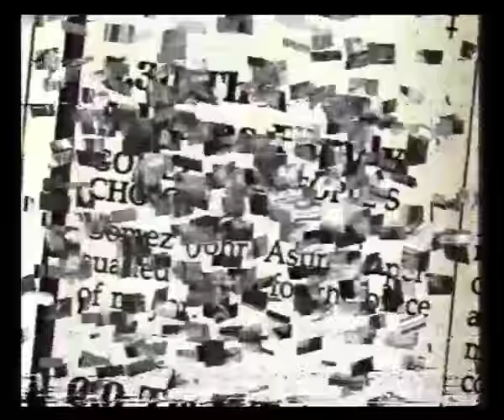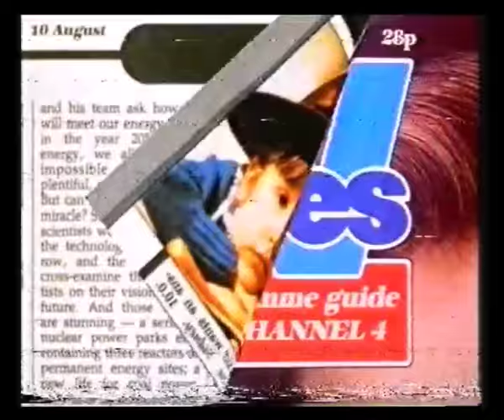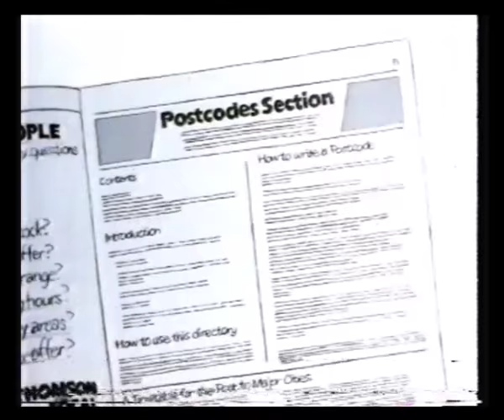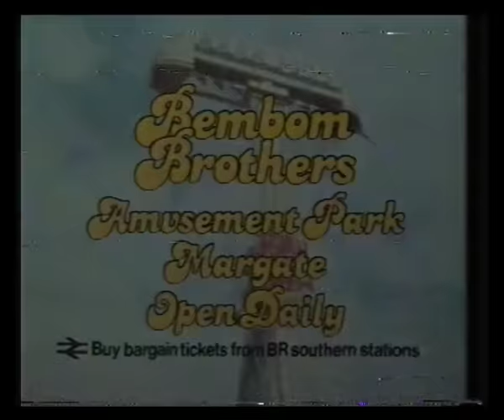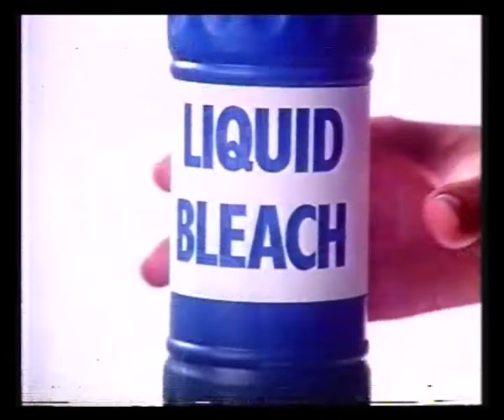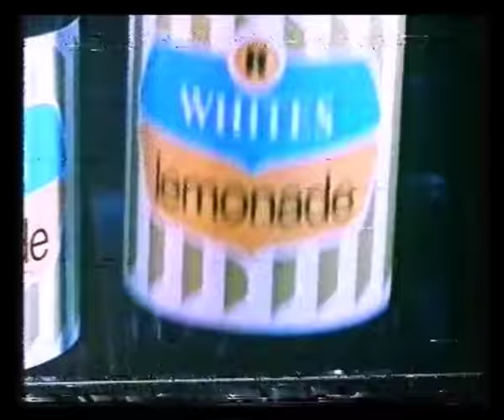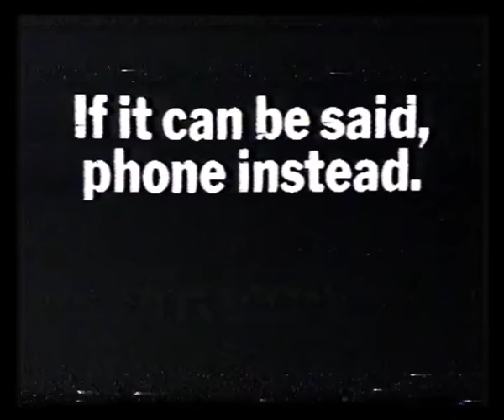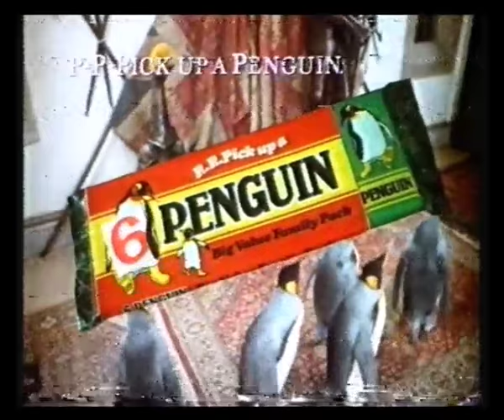LWT - Adverts & News Headlines - 1984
From August 1984 a compilation of adverts and news headlines leading into the business programme The Square Mile